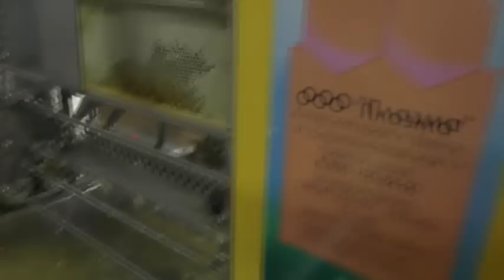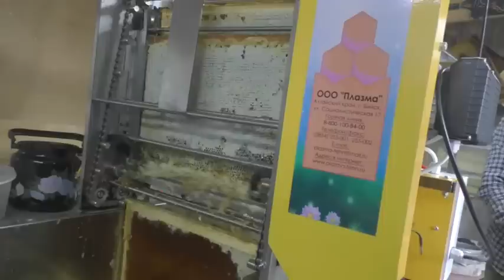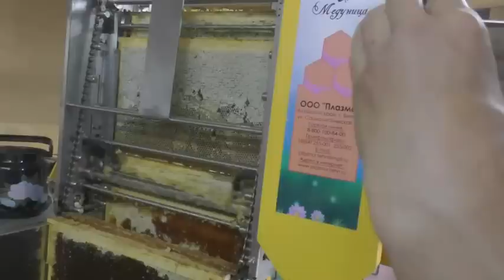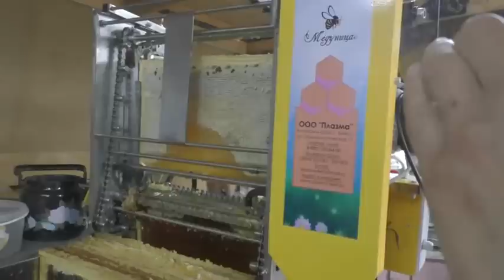Пчеловод Шерстобитов Геннадий Павлович 09 07 2023